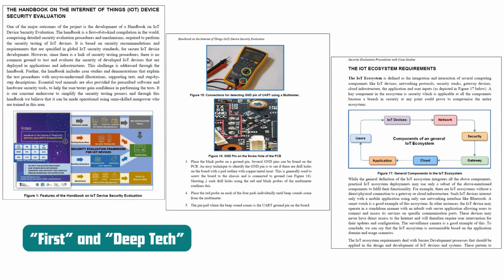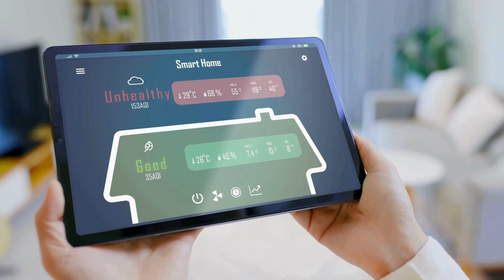IoT Security Handbook: Evaluating Device Security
Delve into the comprehensive IoT Security Handbook, your ultimate guide for evaluating the security of IoT devices, ensuring robust protection in an interconnected world.